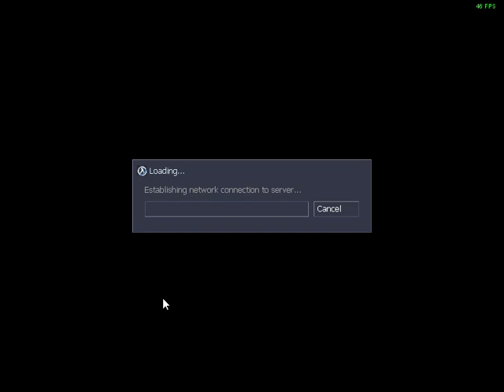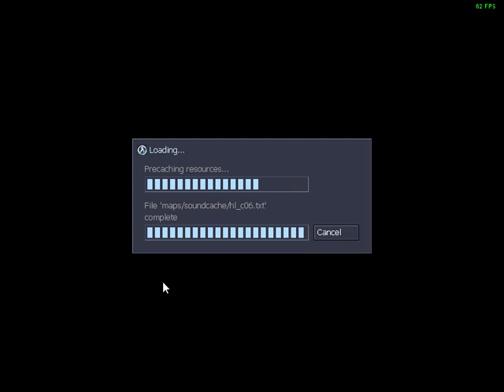"UYYYYY me desintegree" @zulraja5009 and Plomo